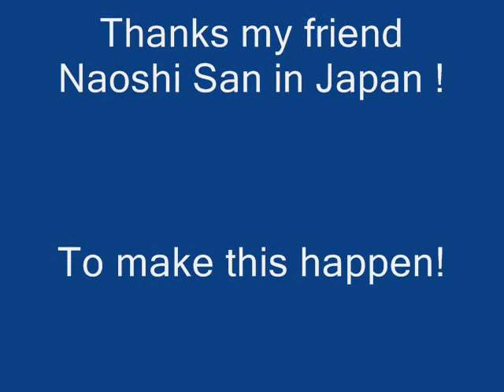Trick I Do In Restaurant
My friend Naoshi Matsutake in Japan, teach me to do this amazing trick!